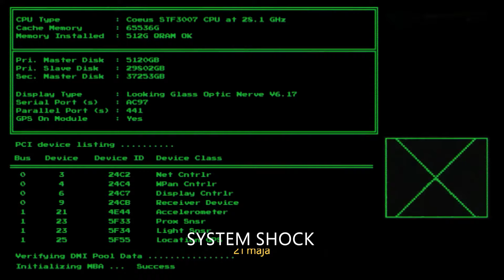XBOX PRZEGLĄD MIESIĄCA - maj 2024 | Senua's Saga: Hellblade II, System Shock + WIĘCEJ!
Biorąc pod uwagę, że Senua's Saga: Hellblade II pojawi się na konsolach Xbox w tym miesiącu, można by wybaczyć zapomnienie o wszystkich innych tytułach, które wychodzą w maju. Na szczęście nie zapomnieliśmy!

Xbox Polska to miejsce dla WSZYSTKICH graczy. Dołącz do Natalii, Bartka i Piotrka, którzy tworzą materiały dotyczące gier i sprzętu oraz dzielą się najnowszymi informacjami ze świata Xboxa.

Jeśli chcesz złapać nas na żywo, odwiedź i obserwuj kanał, aby mieć pewność, że nigdy nie przegapisz żadnej z naszych transmisji!

Ekipa Xbox Polska
Natalia (Indi)

00:00 Premiery gier w maju 2024
00:13 Oldschoolowy survival horror
00:51 Kocie sprawy
01:29 Cyberpunkowa przygoda
02:17 Epicka wyprawa na Islandię
03:11 Papierowe puzzle
03:49 System Shock POWRACA
04:36 Duszek Kacper? To nawet nie jest on
05:11 Batman vs Królik Bugs
05:56 Formuła 1